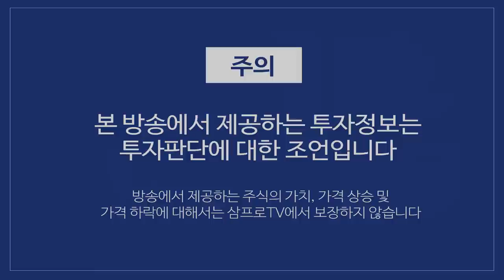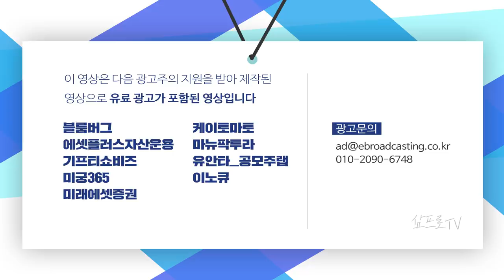[증시 셔터맨] 서서히 오르는 제약바이오, 임상 결과로 호재 찾아오나? f.유안타증권 박현상 차장